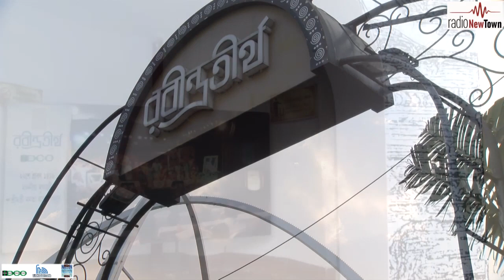ART EXHIBITION AT RABINDRA TIRTHA